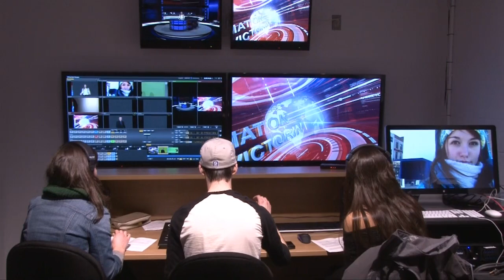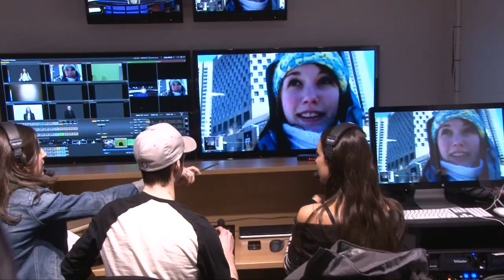Inauguration du studio de télé et du centre de création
Le 18 février 2013 avait lieu l'inauguration du studio de télévision HD et du centre de création multiplateforme du profil communication du Cégep Marie-Victorin.